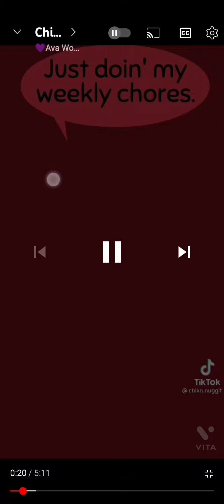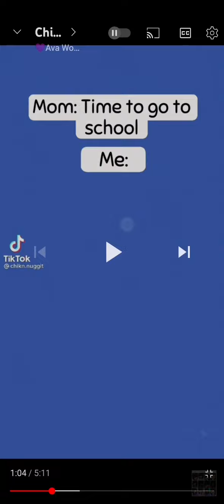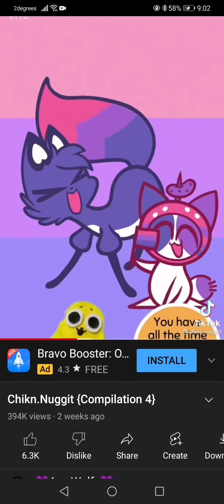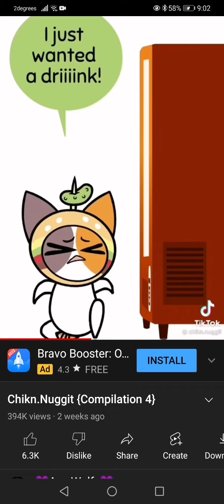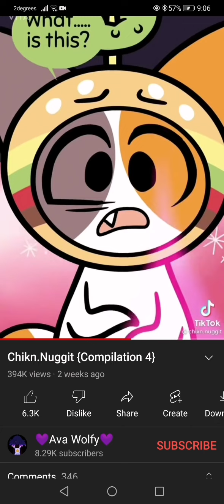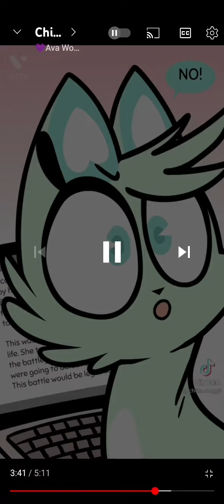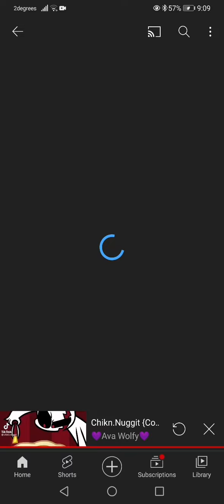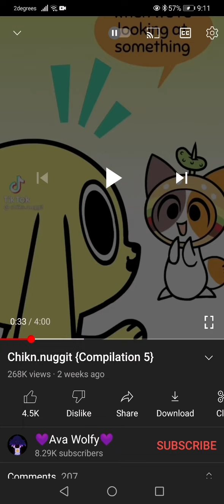chlikn nuggets tik tok.